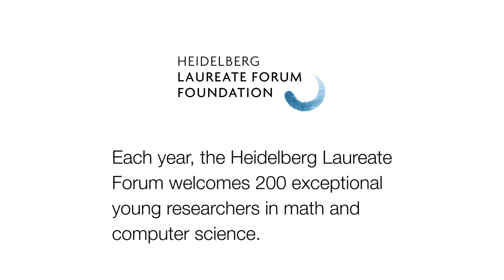7th HLF Laureate interviews: Caucher Birkar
Laureates at the 7th HLF sat down with Tom Geller, Tom Geller Productions, to discuss their career, mentoring and their experience at the Heidelberg Laureate Forum (HLF). These renowned scientists have been honored with most prestigious awards in mathematics and computer science: Abel Prize, ACM A.M. Turing Award, ACM Prize in Computing, Fields Medal and Nevanlinna Prize.